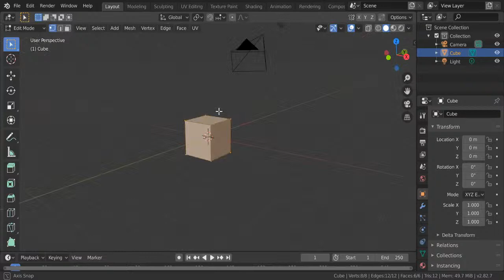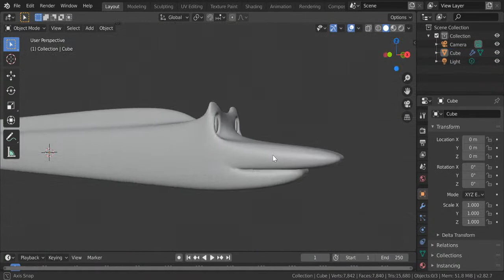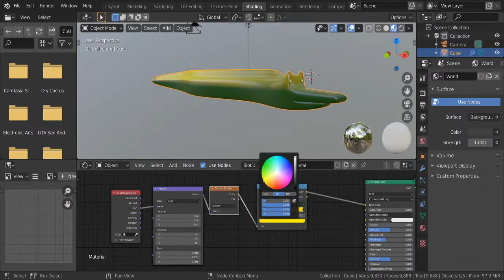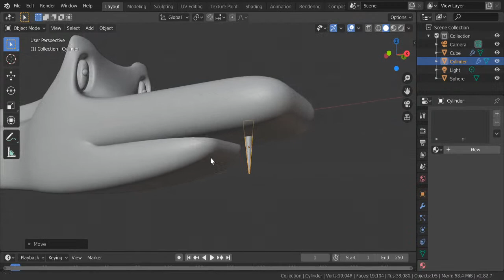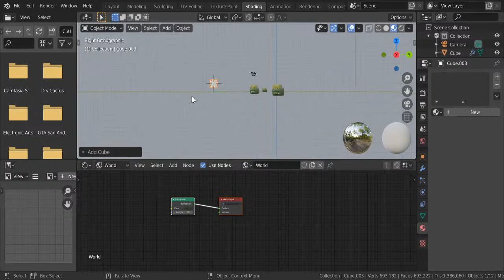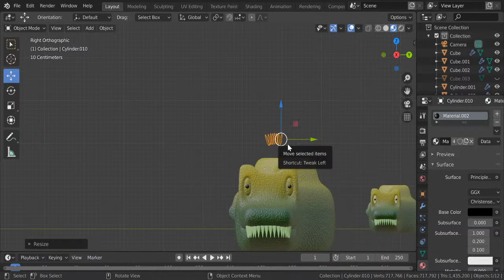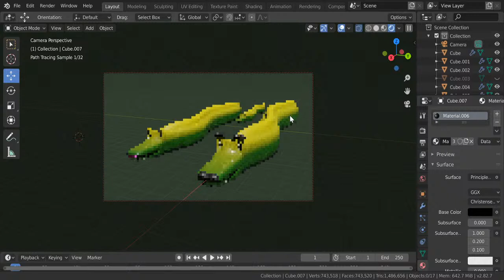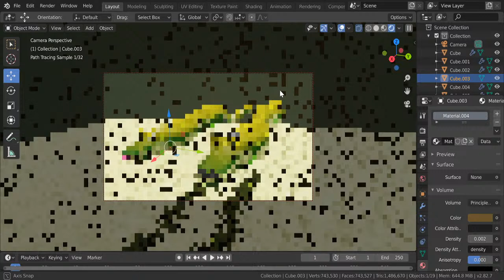Making an Eel - Learning Blender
Hi there, modelling an Eel for my daily 30 min challenge.

I am new to blender so i figured i would just document my learning of the software and my (hopeful) improvement over the next few weeks/months/years

Blender 2.8